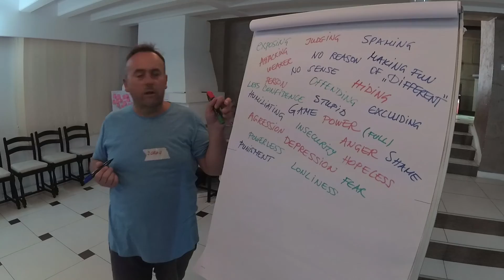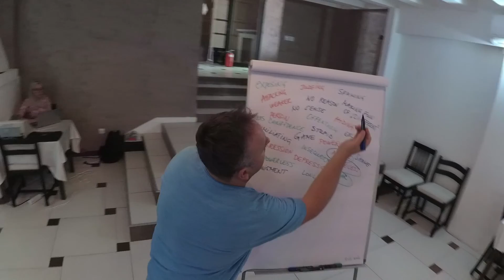Say NO to cyberbullying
CYBERBULLYING delineates the acts of bullying and harassment made by electronic means and all forms of communication connected to the web. It can be anonymous,it can be public, it spreads quickly, and it’s 24/7.